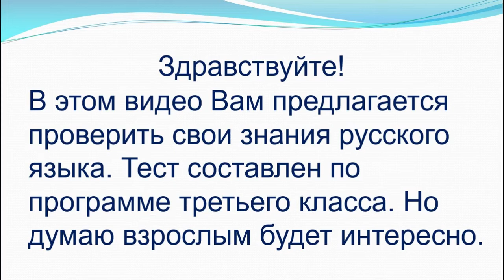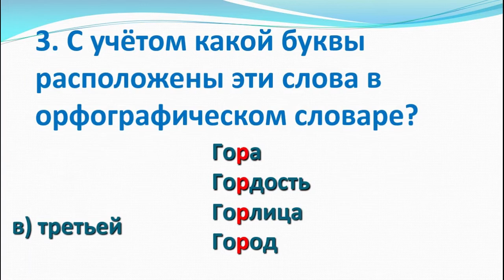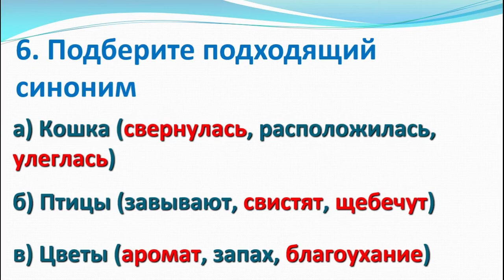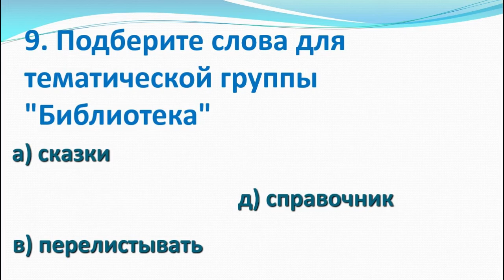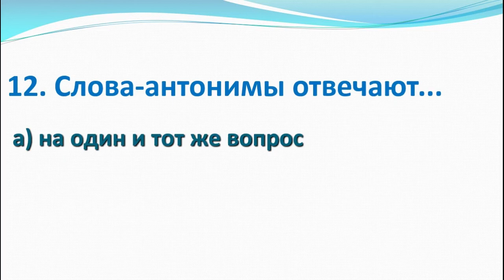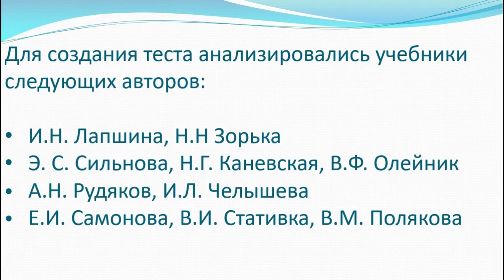Тест по русскому языку по программе 3 класса (часть 5)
Этот тест будет интересен не только детям, но и взрослым. Полезно проверить знания языка на котором говорим и пишем. Тематика: "Синонимы", "Антонимы", "Многозначные слова", "Словарь" "Правописание слов с буквосочетаниями ЦЫ, ЦИ". Проходите тест по русскому языку по программе 3 класса (часть 4)
Использовалась композиция Alexey_Krasnoslobodtsev_-_Someday__Instrumental